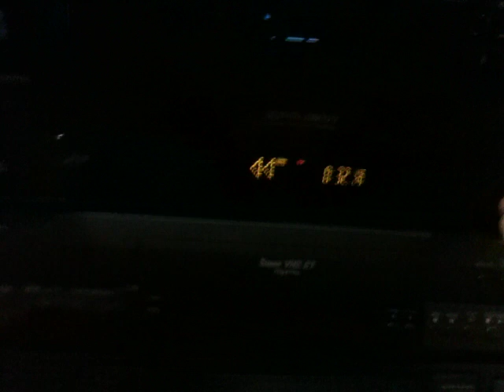internship video 1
A video I took at my internship yesterday not today on Halloween. I have not worked with VHS tapes in a very very long time so there were some things that I forgot and I tell you guys in this video what exactly i didn't do that I should have done.